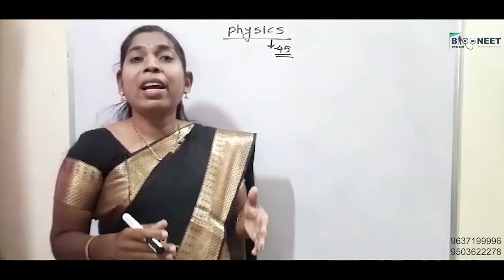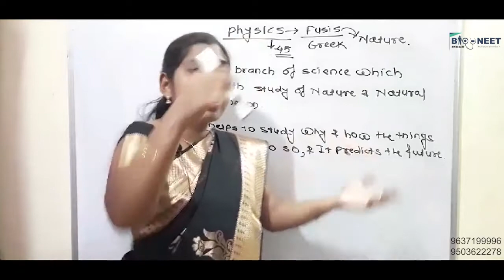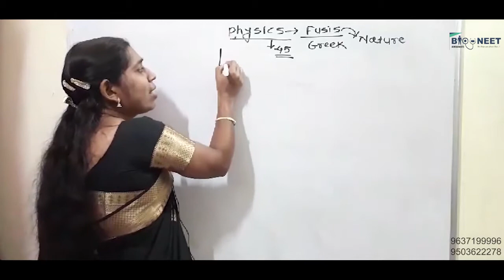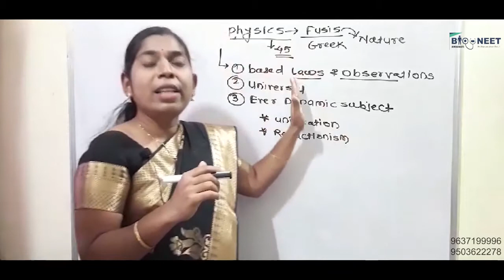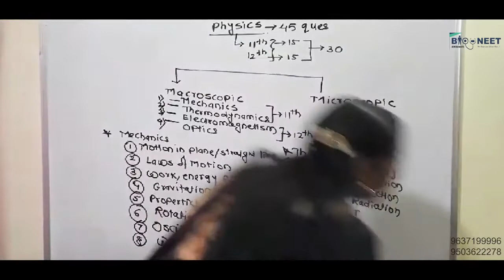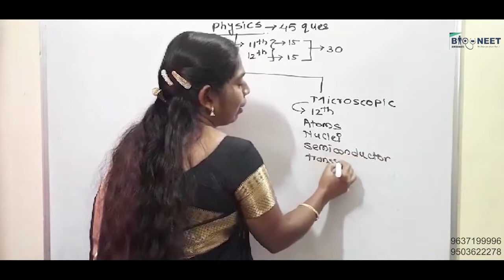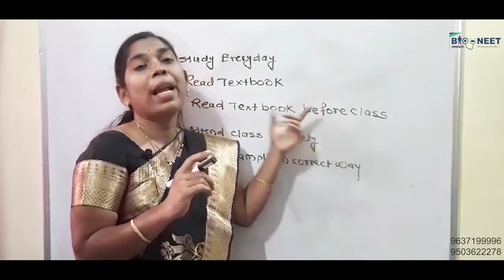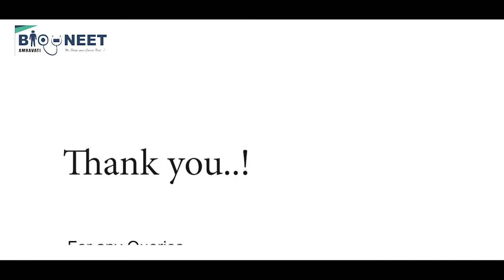Introduction to complete Physics for UG-NEET - By Mrs Snehal Kharate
This is the introductory video of Physics for all the students who are preparing for competitive UG- NEET medical entrance exams. In this video we tried to explain whole syllabus of Physics in concise manner. This complete Physics program is available on our website . Here are certain tips to study whole subject in easy and understandable way.